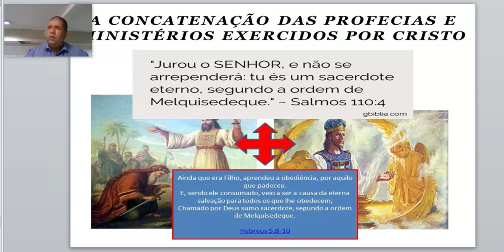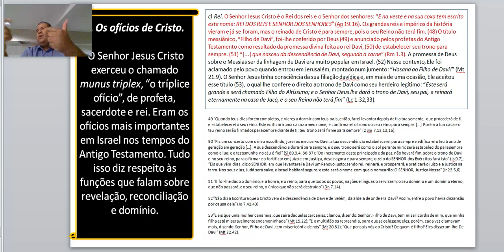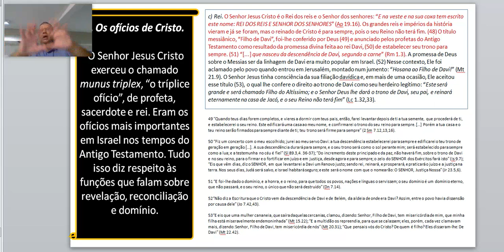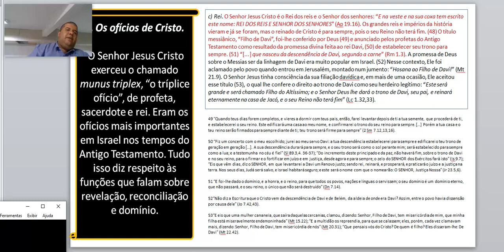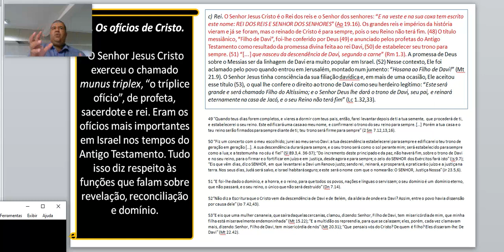7 | JESUS, DEUS E HOMEM; O SACRIFICIO E O SACERDOTE - (CRISTOLOGIA) TEOLOGIA | PROF José Edmílson Jr